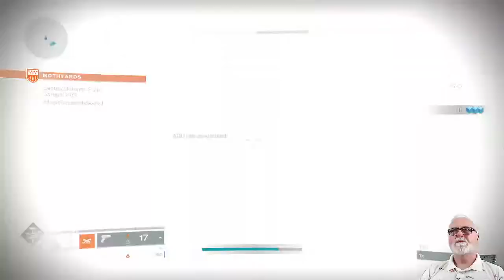Resonate with Light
You are the power that creates change